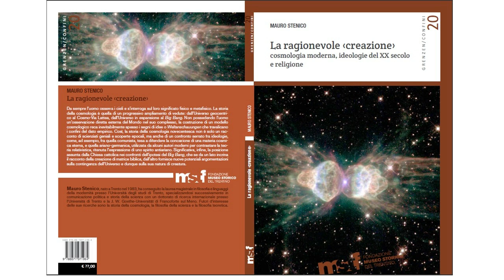UNA GUIDA ALLA VISIONE CATTOLICA DEL COSMO - PRIMA PARTE, con Mauro Stenico